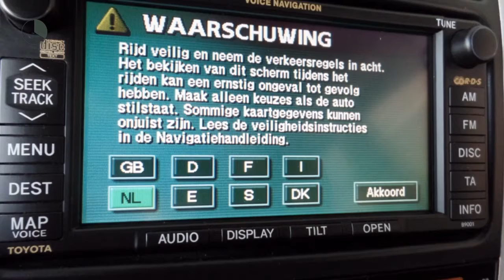Toyota RAV4 2.0 SPECIAL EDITION Fullmap Navigatie